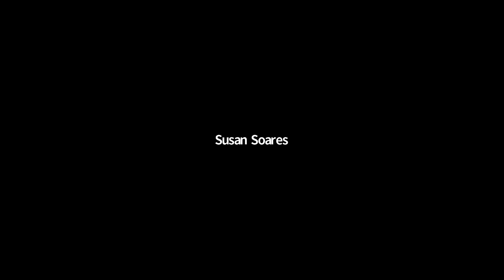Industry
With the vast majority of the legal cannabis industry left out of federal relief packages, the question for many businesses has been what their options are when it comes to financial help during the coronavirus pandemic. The short answer is there aren’t many, but there are some, and could be more in the works. Learn about what resources could be open to your cannabis company with these experts